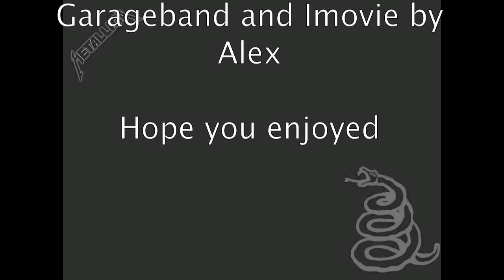Metallica - Nothing Else Matters Cover - by Ibalex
Nothing Else Matters from Metallica covered on guitar by Alex.

For this cover I was not willing to play exactly as on the CD. But I added some stuff that I like.

Guitar : LTD-ESP MH401QMNT
Amp : Marshall MG100DFX

The sound was recorded on Garageband software with the M-Audio Fast Track Ultra and the microphone Shure SM57.
The video was made on IMovie.

More video coming...